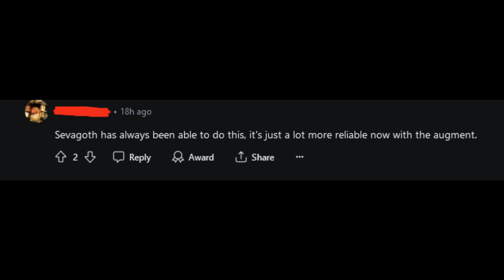Sevagoth+Cedo= Room clear!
sevagoth was not doing this before jade update! idk what nobody says